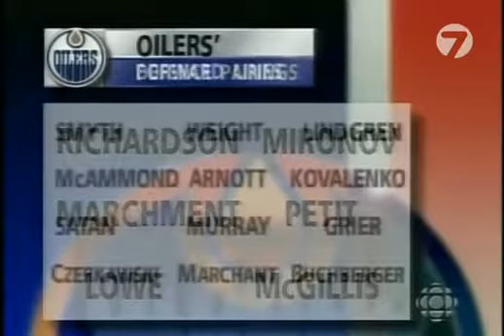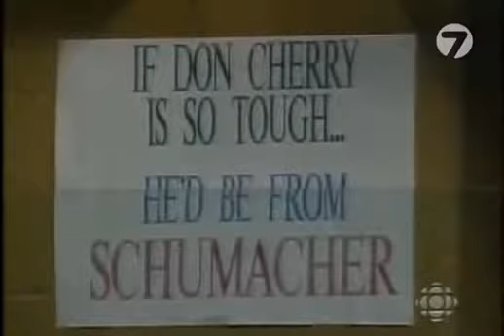Регулярный чемпионат НХЛ 1996/1997. Торонто Мэйпл Ливз - Эдмонтон Ойлерз